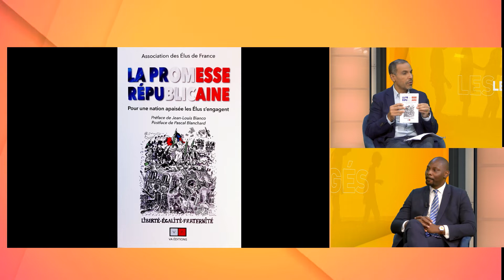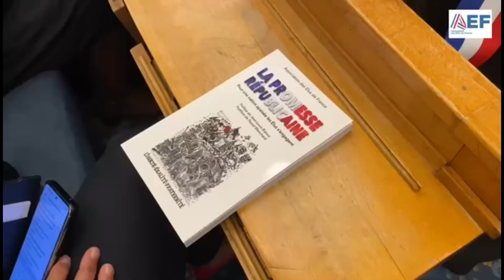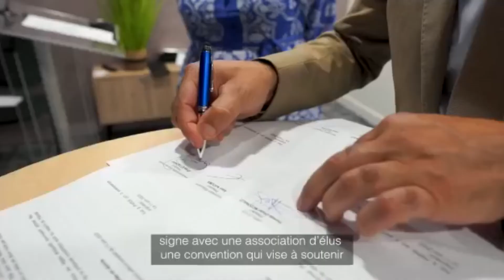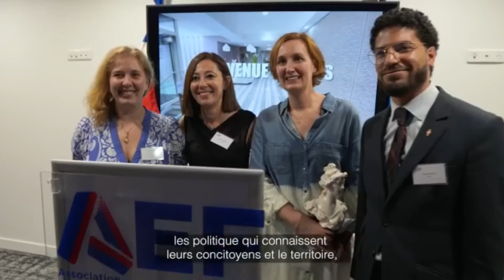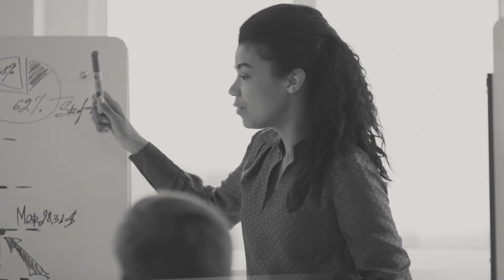Comment faire participer les élus locaux au débat national ?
Comment créer de la coopération et créer de la cohésion nationale ?  Avec Rudy Kazi-Matsika, Délégué Général de l'Association des Elus de France.

RudyKaziMatsika, AEF, associationdeselusdefrance, lapromesserepublicaine, VAeditions